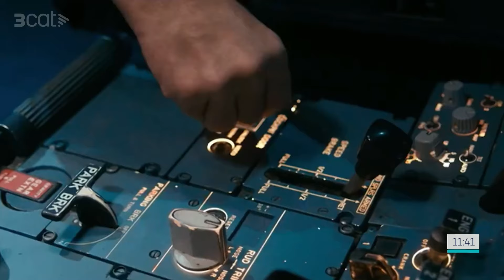Situacions d'emergència en avions a les pel·lícules, podrien ser reals? - Tot es mou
El pilot d'avions Ramon Vallès analitza algunes situacions d'emergència en avions que veiem en pel·lícules i analitza si podrien passar a la realitat. Intoxicació dels pilots, serps en un avió, motors espatllats per un estol d'ocells o segrestos, els protocols ho eviten?